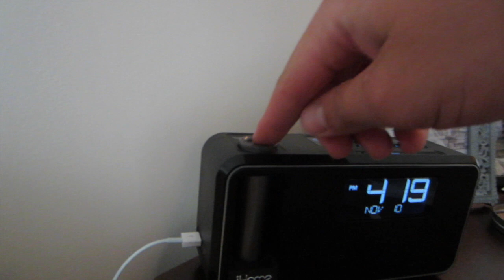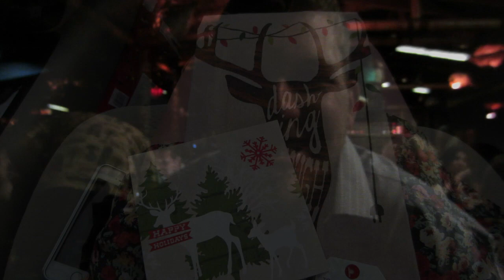Celebrating Our Third Wedding Anniversary | 11/10/15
Maureen @glitterandgroceries
125 S. State Road 7, Suite 104-#224